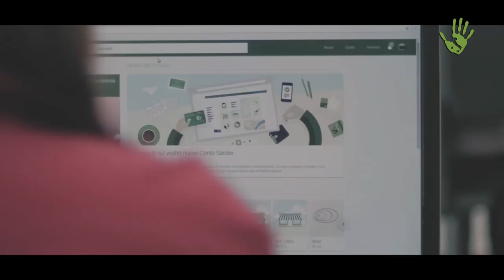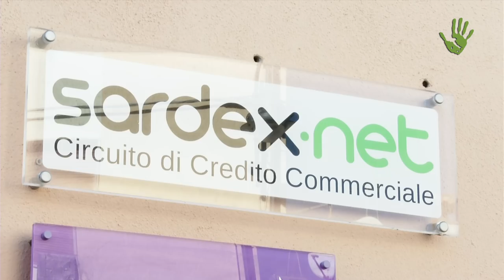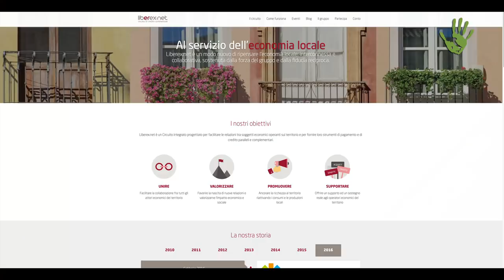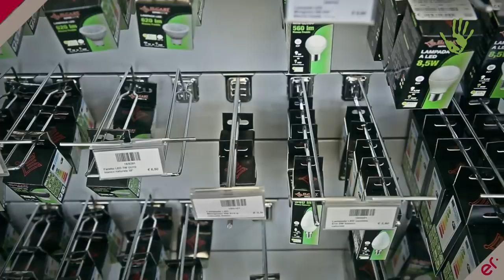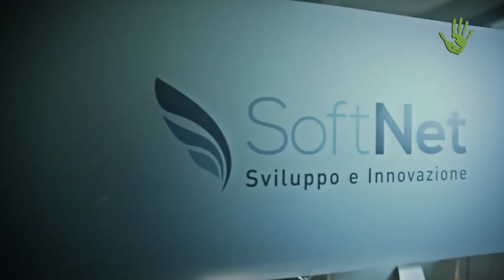Liberex: l’economia funziona anche senza denaro - Io Faccio Così #193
Liberex è un circuito di credito commerciale dell'Emilia Romagna che permette du far funzionare l'economia tra imprese senza l'uso del denaro, ma integrando l'euro.  Nasce dall'esperienza del "papà" Sardex, nato nel 2010 dall’idea di cinque ragazzi sardi. Scoprite storia e come funziona il progetto e per saperne di piùà leggi l'articolo

Intervista: Francesco Bevilacqua Ariosti
Riprese: Cristiano Bottone
04. "L'Italia che cambia siamo noi instrumental" by Stefano Fucili
Sigla: "L'Italia che cambia siamo noi" by Stefano Fucili